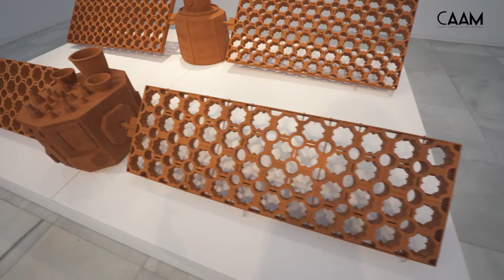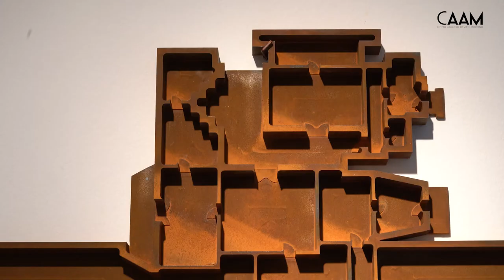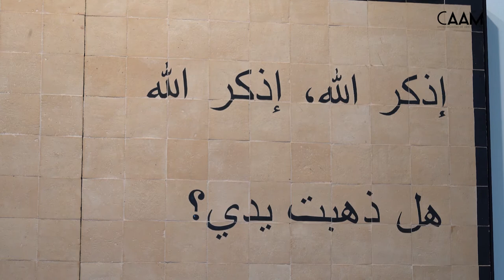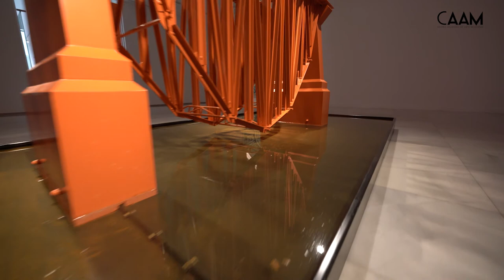Exposición de Dagoberto Rodríguez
Te invitamos a descubrir la exposición ‘Guerra interior’ del artista cubano Dagoberto Rodríguez que exhibimos en el CAAM, de la mano del propio creador y de la comisaria de la muestra, la especialista chilena Andrea Pacheco González.

La exposición permanece expuesta del 12 de junio al 29 de noviembre de 2020 en la sede principal del CAAM. Entrada libre y gratuita.

Horario: martes a sábado, de 10 a 21h. Domingos, de 10 a 14 horas.